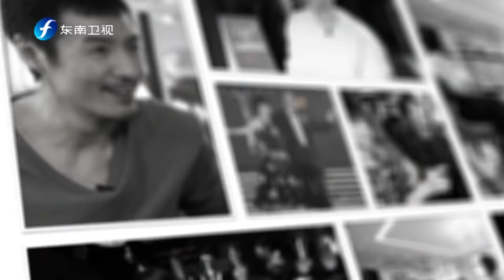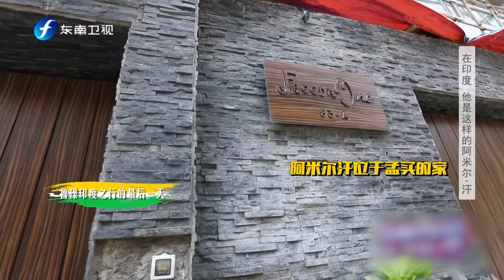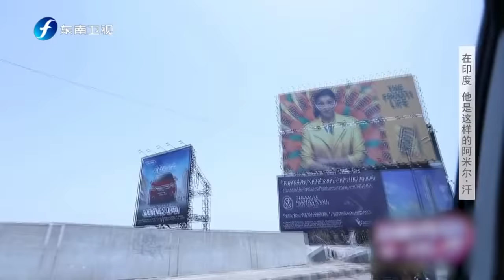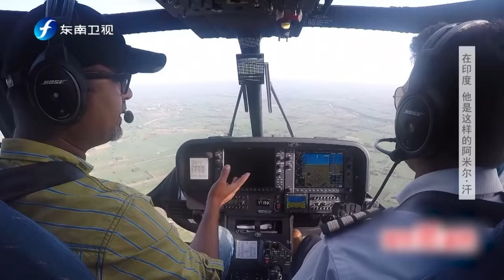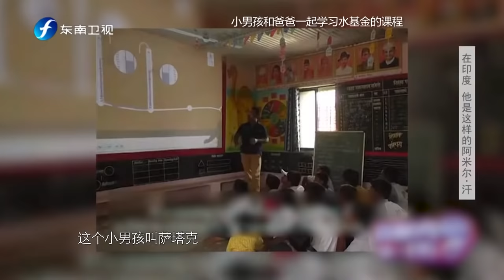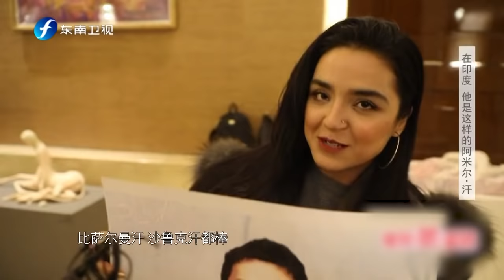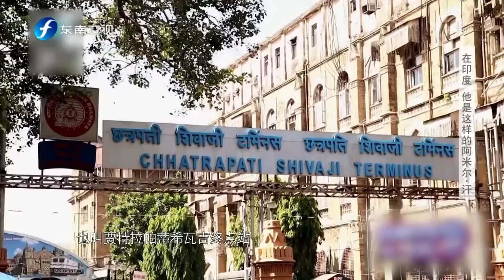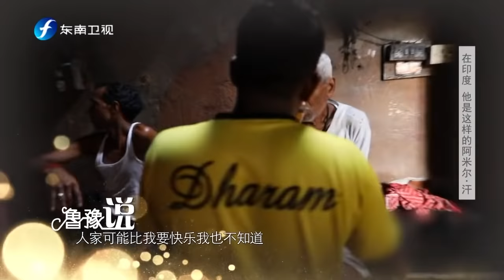【鲁豫有约一日行 第四季】第13期：有态度！阿米尔汗：发誓不接烂片，哪怕断送职业生涯[超清版]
陈鲁豫走出演播室，用一整天的时间， 探访嘉宾的日常生活，展现大咖们最真实的生活状态。